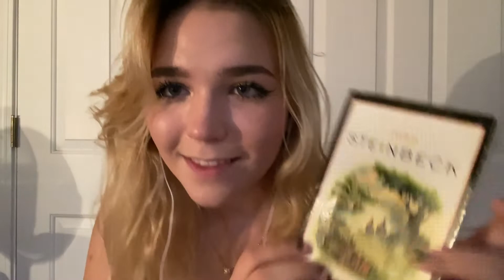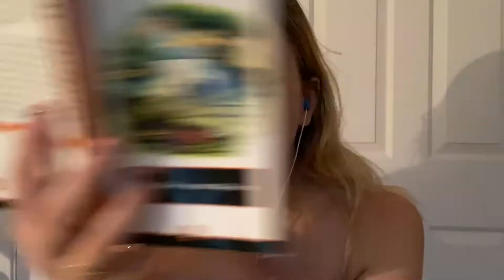ASMR Reading to You (gentle whispering, soft spoken)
sleep well :)
VSCO: @corinnesophie